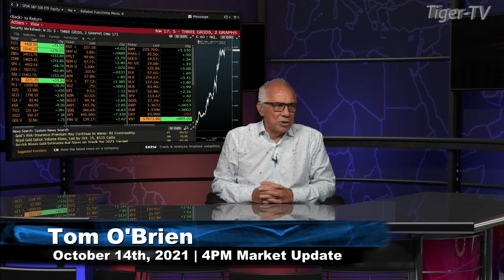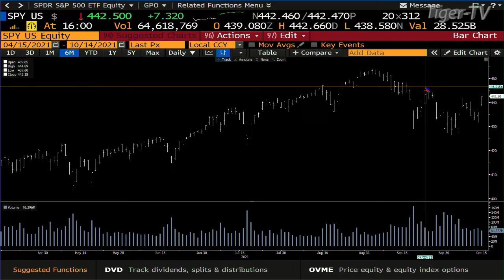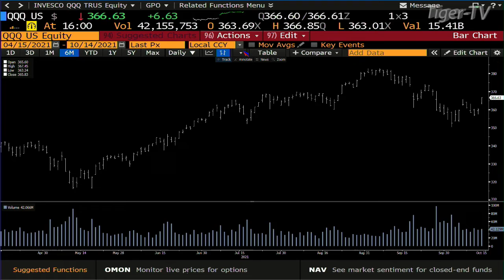October 14th, 4PM ET Market Update on TFNN - 2021